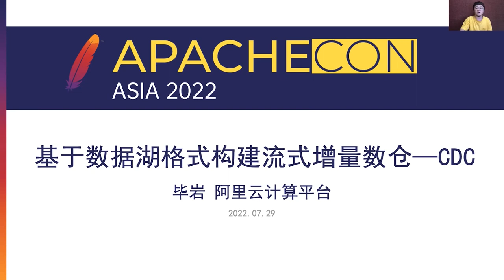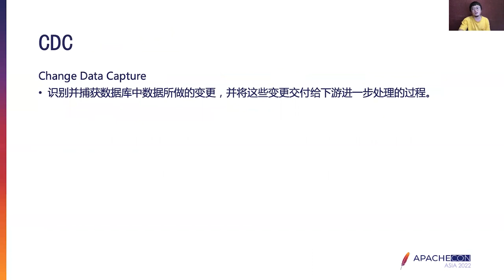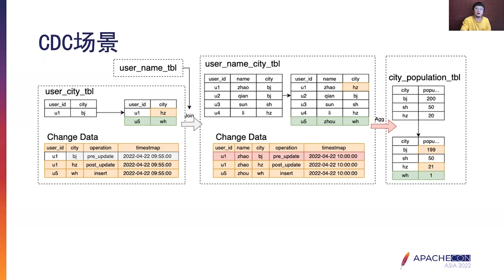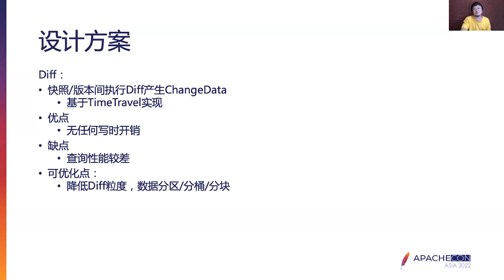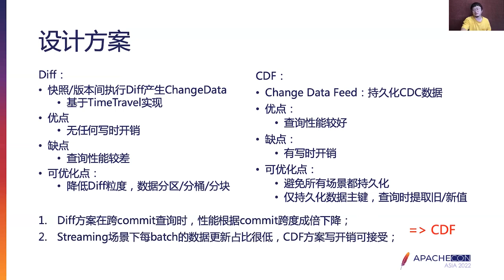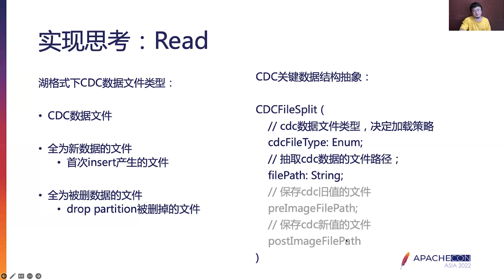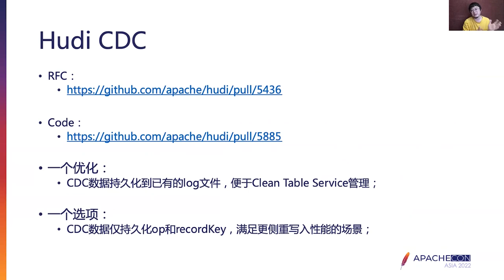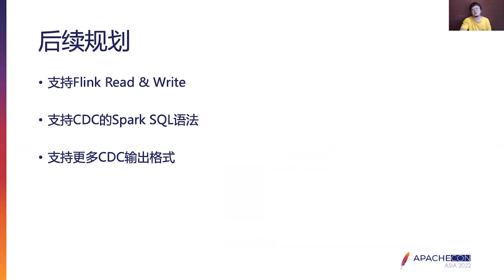Build Streaming Delta Warehouse -- Cdc Based On Data Lake Format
Yan Bi: Ali Cloud Intelligent - Computing Platform Business Division - open source big data platform, Technical experts, I worked in the open source big data department of Ali Cloud Computing platform, focusing on Apache Spark, Hudi and other open source projects, as well as the integration with Ali Cloud EMR and DLF products.

With the rise and application of data lake format, it is necessary to continuously explore and enrich how to better integrate with the existing big data ecology in the actual production environment and solve the difficulties under the current big data/data warehouse architecture. This topic explores how to combine Apache Hudi and Apache Spark to implement a CDC solution to build a complete streaming incremental data warehouse in the classic data warehouse CDC scenario.